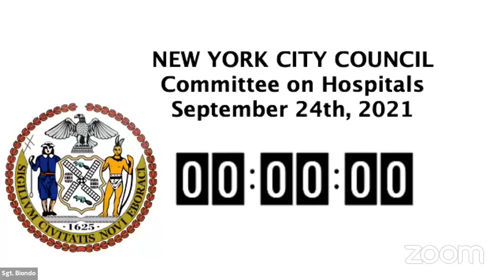Hospitals 2021-09-24... NYCC REMOTE HOSPITALS 09242021 Tue 28 Sep 2021 01 19 31 00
Committee on Hospitals 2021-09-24T00:00:00 10:00 AM REMOTE HEARING (VIRTUAL ROOM 1) null

 KEY: null

 ID: 18768

 GUID: F8174CD6-0B04-498B-8B54-4D871AC9061F

Hospitals 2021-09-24... NYCC REMOTE HOSPITALS 09242021 Tue 28 Sep 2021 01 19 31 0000